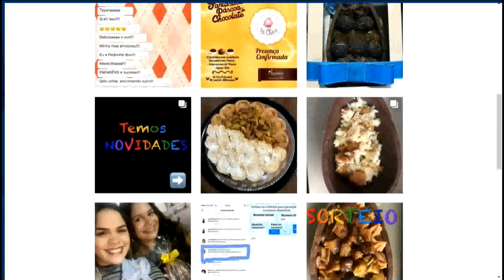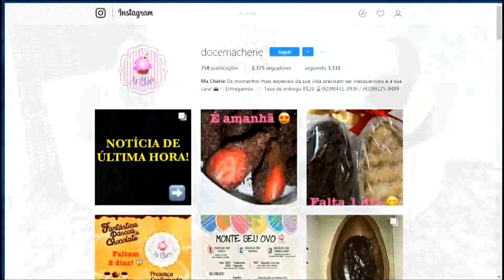Estúdio Sat | Ovos de chocolate gourmet: Conheça essa tendência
Estúdio Sat
Ovos de chocolate gourmet: Conheça essa tendência